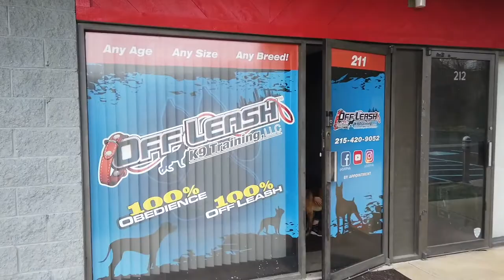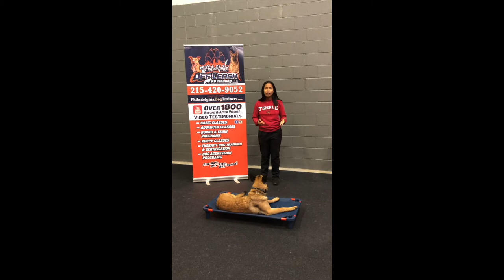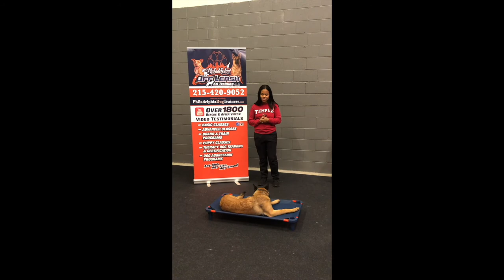6mo Belgian Malinois (Nemesis) | AMAZING TRANSFORMATION!! | Best Dog Trainers in Philadelphia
Want Matt, Rae or Rachel to train your dog to be this amazing?

Dog Trainers
Ecollar Trainers
Dog Training
Dog Obedience Training in
Dog Training